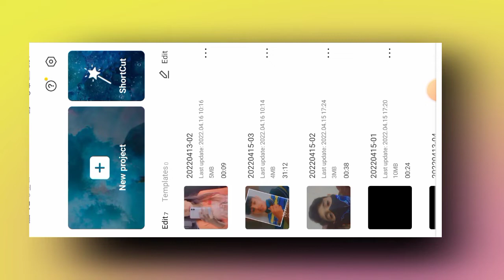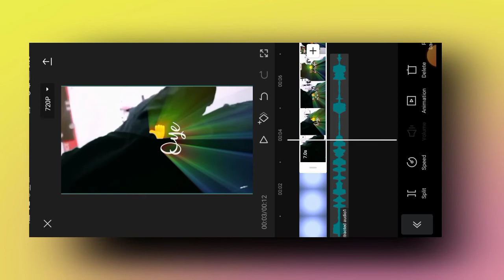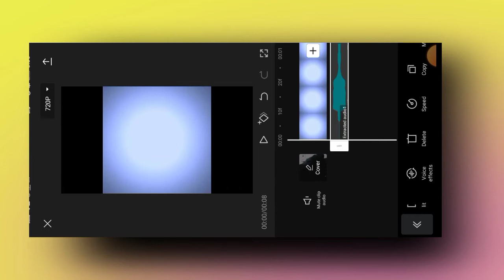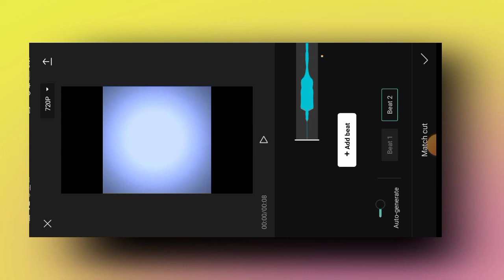How to auto beatmark in capcut l auto beatmark l capcut ma auto beatmark l 2022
1.Capcut
    2.beatmark
    3.Auto beat mark
    4.Howtoautobeatmark
    5.Autobeatmarkincapcut
    6.Beatmarkincapcup
    7.Picduraction
    8.Picture and text adjustment
    9.Picture beat mark
    10.Beatincapcut
    11.Capcut_editing